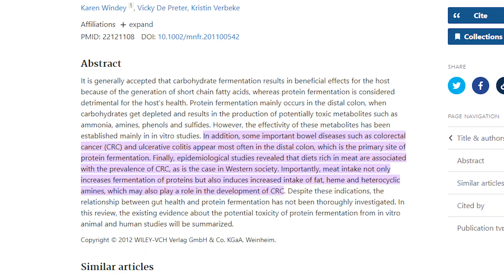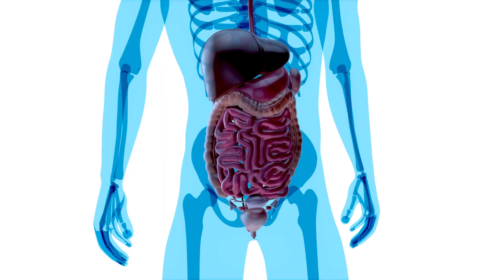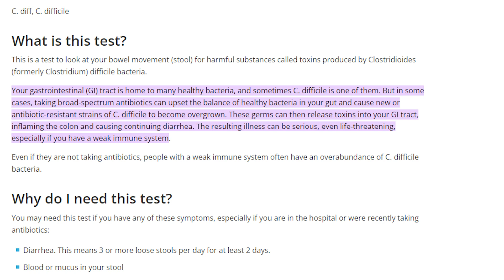Colon Cleanse For Weight Loss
In this video, NutriRise founders Basim & Ramsha discuss why a colon cleanse is necessary for weight loss and gut health.  An overload of protein can lead to an array of challenges, but by cleansing the gut, you can get rid of a lot of the toxins that contribute to a buildup in your colon. The build-up of these toxins can cause weight gain and additionally have a negative impact on your mood, energy, and immune system! If you're experiencing challenges with your gut, The NutriRise 15-Day colon cleanse will restore your gut.